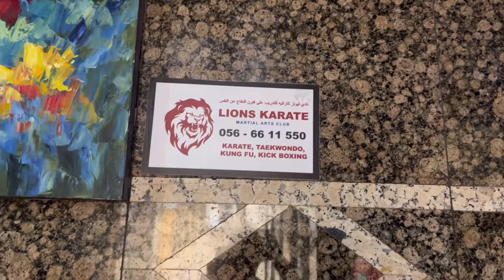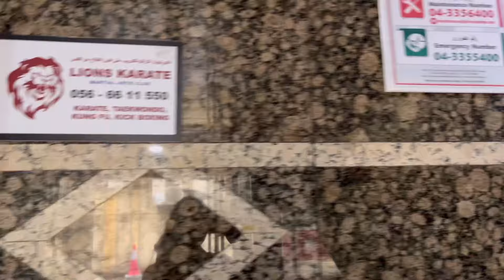Finally yanna green belt exam pass athanda?😱❤️😍